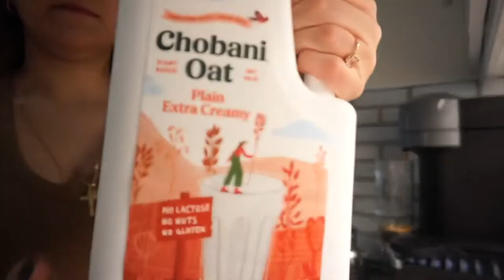WEEKEND IN MY LIFE! | VLOG 2| Doing Adult Things.... Cooking, Cleaning, & Laundry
Todays video is all about a weekend of being an adult haha. This weekend was one to get things done and I want to bring you all along with me and give you some motivation to get it all done as well. I hope you enjoy this video!
RECIPES MENTIONED
-Oatmeal Energy Balls
-Carne con papas (Meat with potatoes) (Vegan version)
Ingredients
Garlic
Onion
1 tbs of tomato paste
1 can of tomatoes
4 medium red or gold potatoes peeled and quarters
2 large bay leaves
1/2 tsp garlic powder
1/2 tsp cumin powder
1/2 tsp oregano, dried
1 1/2 tsp salt
1/2 tsp ground black pepper
1/2 c water
1 packet goya sazon seasoning with culantro and achiote
1 Tbsp balsamic vinegar
1/2 bag of ground beef
Instructions:
 1. Add oil to pot and turn to sauté
 2. Add garlic and onion, cook until golden
 3. Add seasoning and vinegar
 4. Add tomato paste and tomato can
 5. Add potatoes and ground beef
 6. Add water
 7. Pressure cook for 10 min